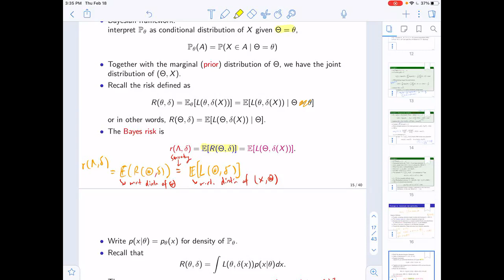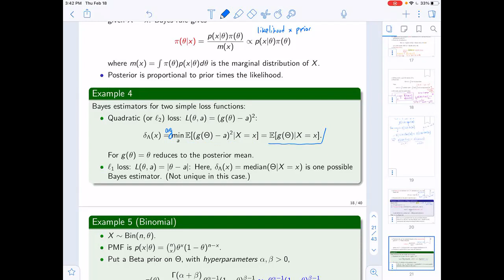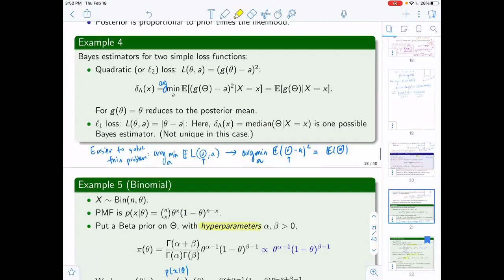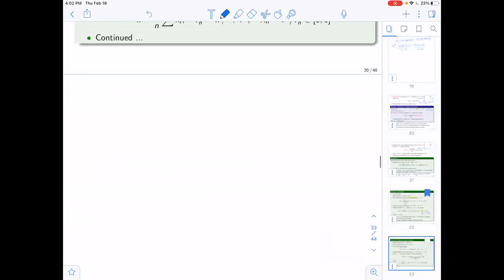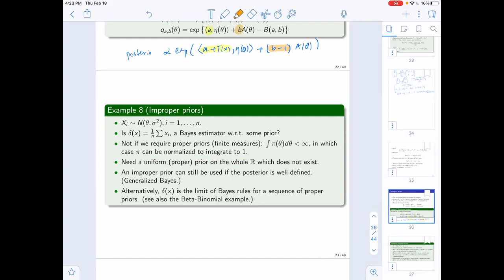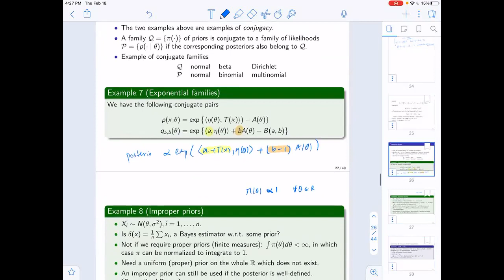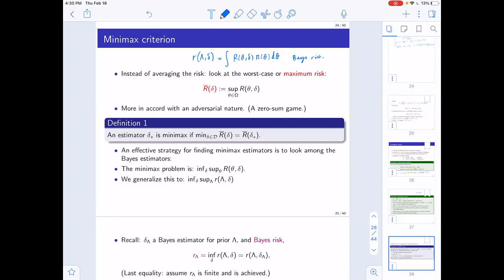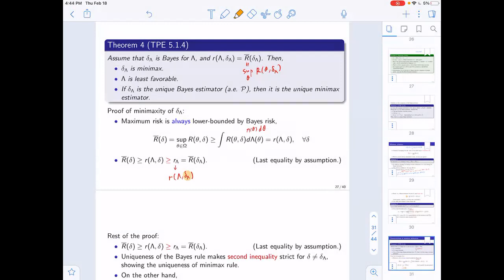STATS 200B: Theoretical Statistics -- Winter 2021 -- Lecture 14